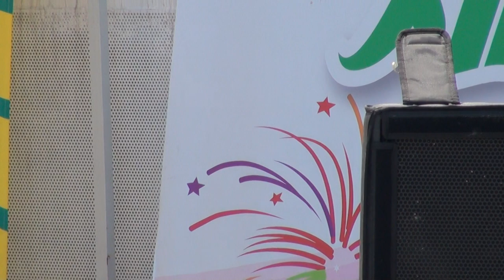방데이 15-5-23 영상편집자 품바메니아 장털보